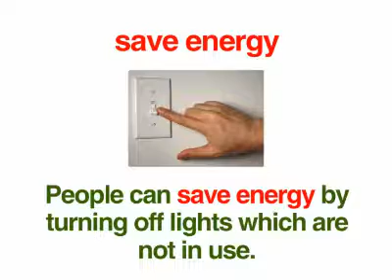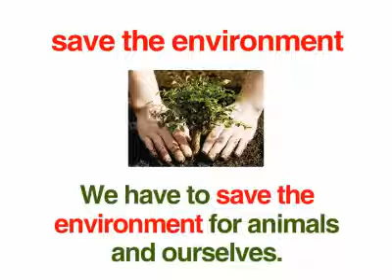Mccowell Smile Listening3 P11